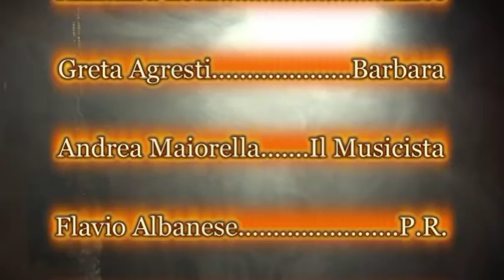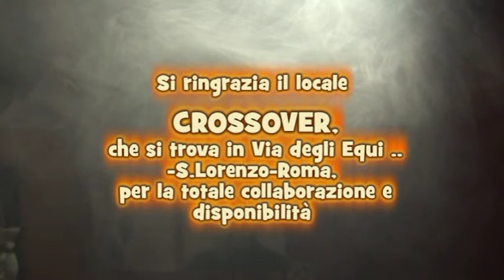CORTOLIVE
corto di paolo ciancio e sergio iannelli 2009